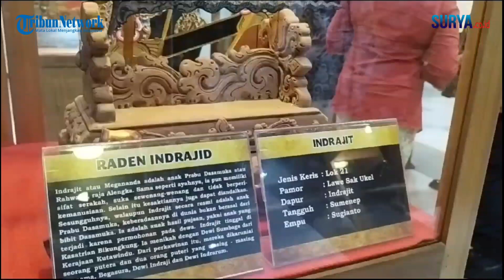UNIVERSITAS CIPUTRA Pamerkan Wayang dari Sak Semen dalam Pembukaan Pusat Desain Berkelanjutan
video & reporter : Sulvi Sofiana / zaq

Universitas Ciputra (UC) Surabaya meresmikan Center for Sustainable Design (CoS) di lantai 19 UC Tower, Selasa (3/10/2023).
Center ini menjadi pusat pengajaran, penelitian, pengabdian masyarakat, inovasi dan kebijakan publik yang membahas isu-isu strategis terkait keanekaragaman budaya, identitas, komodifikasi budaya, dan upaya bersama menciptakan warisan budaya berkelanjutan dengan pendekatan kewirausahaan
Yoanita Kartika Sari Tahalele, Koordinator CoS, menjelaskan bahwa center ini awalnya didirikan karena program Matching Fund Kedaireka dari Kemendikbudristek untuk merangkul seluruh civitas akademika, pemerintah, industri, praktisi dan masyarakat untuk bersama mengembangkan ekosistem sustainability.
Peresmian CoS juga sekaligus re-launching Centre for Creative Heritage Studies (CCHS) yang merupakan pusat kajian warisan budaya.
Yuanita menjelaskan re-launching ini mengusung konsep baru yaitu ‘GLeAM’ (Gallery, Library, education, Archive and Museum) bersamaan dengan pendirian Interpretation Centre for Creativity and Innovation (ICCI) di lantai 19 UC Tower.
ICCI merupakan wadah untuk menginterpretasikan makna dan significance warisan budaya melalui berbagai media dan metode kreatif lainnya.
CoS dan CCHS berkolaborasi dengan Museum Gubug Wayang dalam acara ini menampilkan 12 wayang kardus purwa versi Jawa Tengah yang terbuat dari bahan dasar sak semen bekas.
Diharapkan, dengan adanya CoS, seluruh civitas akademik, industri, pemerintah dan masyarakat sadar akan pentingnya pengelolaan dan pengolahan sampah yang baik.
Penasehat Museum Gubug Wayang, Tri Suhartanto mengungkapkan dalam upaya pelestarian budaya dan menjaga lingkungan, pihaknya memboyong koleksi wayang yang terbuat dari bahan daur ulang.
Dipilihnya wayang berbahan sak semen ini karena kualitasnya yang masih baik jika digunakan untuk wayang. Bahkan terlihat lebih baik dibandingkan berbahan kulit, karena bisa dibuat anti air.